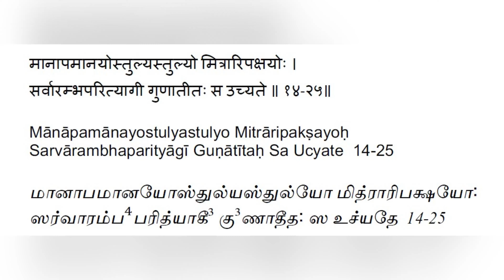Bhagavad Gita - Chapter 14 - Verse 25